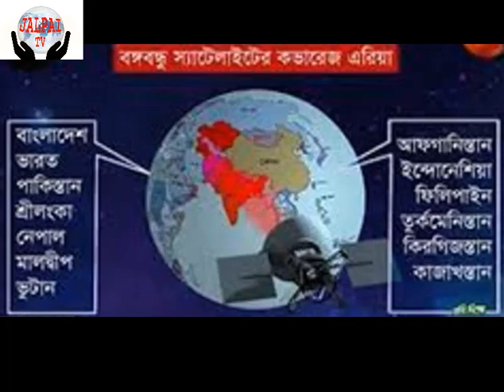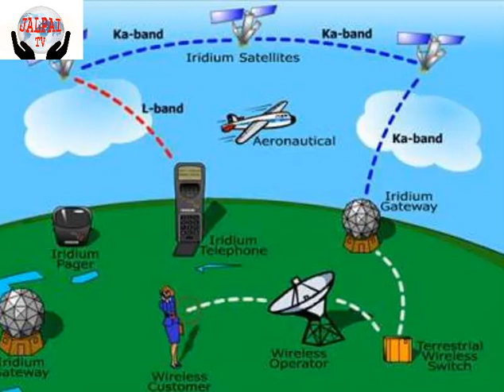বঙ্গবন্ধু স্যাটেলাইট বন্ধক দেয়া হচ্ছে?(Bangabandhu satellite project is being mortgaged?)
বঙ্গবন্ধু স্যাটেলাইট  প্রকল্পটি  বন্ধক দেয়া হচ্ছে?(Bangabandhu satellite project is being mortgaged?) বিটিআরসি নয়, দরবেশের দখলে থাকবে বঙ্গবন্ধু স্যাটেলাইট
বিশ্ব স্যাটেলাইট অধিকারী দেশের মধ্যে ৫৭ তম সদস্য হিসেবে প্রবেশ করছে বাংলাদেশ। আগামী এপ্রিলের প্রথম সপ্তাহে বঙ্গবন্ধু স্যাটেলাইট-১ উৎক্ষেপন করা হবে বলে আশা করা হচ্ছে।
দেশের প্রথম এই স্যাটেলাইটটি প্রায় ৩ হাজার কোটি টাকায় নির্মিত হচ্ছে। যা যুক্তরাষ্ট্রের ফ্লোরিডা থেকে উৎক্ষেপন করা হবে। শনিবার নিউইয়র্কে বিটিআরসির চেয়ারম্যান শাহজাহান মাহমুদ। তবে শেয়ারবাজার লুটের মূলহোতা দরবেশ খ্যাত সালমান এফ রহমানের কোম্পানী বেক্সিমকো’সহ আরও একটি কোম্পানিকে স্যাটেলাইটটির পুরো স্বত্ব দেয়ায় এর যথাযথ ব্যবহার ও ভবিষ্যৎ পরিকল্পনা নিয়ে প্রশ্ন উঠেছে।
সংবাদ সম্মেলনে জানানো হয়, বর্তমানে দেশের স্যাটেলাইট টেলিভিশন চ্যানেল, ইন্টারনেট সেবাদানকারী প্রতিষ্ঠানসহ বিভিন্ন অপারেটর বছরে ১৪ মিলিয়ন মার্কিন ডলার ব্যয় করে। বঙ্গবন্ধু স্যাটেলাইট-১ উৎক্ষেপন সফল হলে দেশের টাকা দেশেই থাকবে। আর বেঁচে যাওয়া বাকী তরঙ্গ বিভিন্ন দেশে ভাড়া দেয়া সম্ভব হবে বলে জানানো হয়।
কিন্তু শুভঙ্করের ফাঁকি বেরিয়ে আসে প্রবাসী সাংবাদিকদের প্রশ্নের মুখে। স্যাটেলাইটটির স্বত্ব ও ব্যবস্থাপনার দায়িত্ব বেসরকারি ব্যবসায়ী প্রতিষ্ঠান বেক্সিমকো ও বায়ার মিডিয়াকে দেয়া প্রসঙ্গে প্রশ্ন করলে বিটিআরসির চেয়ারম্যান বিষয়টি তথ্য প্রযূক্তি মন্ত্রনালয় সংশ্লিষ্ট বলে জানান। গোঁজামিলের আশ্রয় নিতে গিয়ে উপস্থিত সাংবাদিকদের তোপের মুখে বঙ্গবন্ধু স্যাটেলাইট-১ এর কনসালটেন্ট শফিক আহমেদ চৌধুরী বিনা টেন্ডারে বেক্সিমকো ও বায়ার মিডিয়াকে এর স্বত্ব দেয়ার বিষয়টি স্বীকার করেন। অথচ এটির স্বত্ব সরকারি প্রতিষ্ঠান হিসেবে বিটিআরসির তত্ত্বাবধানে থাকার কথা ছিল।

বঙ্গবন্ধু স্যাটেলাইট-১ এর কনসালটেন্ট শফিক আহমেদ চৌধুরীর নিকট প্রবাসী সাংবাদিক সুলতানা রহমান জানতে চান যে, ‘আপনারা যে দু’টি কোম্পানীকে বেক্সিমকো এবং বায়ার মিডিয়া, এই দুটি কোম্পানীকে দিচ্ছেন। তার মানে কি টেলিভিশন চ্যানেলগুলোকে তাদের সার্ভিস কিনতে হবে এদের কাছ থেকে! গভমেন্টের কাছ থেকে নয়?”
এ প্রশ্নের জবাবে গোঁজামিলের আশ্রয় নেয়ার ব্যর্থ চেষ্টা করেন শফিক  তখন ওই সাংবাদিক পাল্টা জানতে চান- ‘স্যার, আমি আসলে এতকিছু কম বুঝি। যে কারণে আপনি একটু ক্লিয়ার এ্যানসার দিন। ইয়েস অর নো এর মধ্যে। এই চ্যানেলগুলোকে এই দুটি কোম্পানীর কাছ থেকে (ফ্রিকোয়েন্সি) কিনতে হবে কি হবে না?”
পুনরায় ওই সাংবাদিক স্পষ্ট করে জানতে চান, ‘কোন টেলিভিশন চ্যানেল যদি বঙ্গবন্ধু স্যাটেলাইট থেকে ফিকোয়েন্সি নিতে চায়, তাহলে তারা কি বিটিআরসির কাছ থেকে নিবে? নাকি এই দুটি কোম্পানীর কাছ থেকে নিবে?’
এবার প্রশ্নটাই এড়িয়ে গিয়ে স্যাটেলাইট এর কনসাল্টেন্ট শফিক আহমেদ আজব ব্যাখ্যা দিতে শুরু করেন। তিনি বলেন- ‘ফ্রিকোয়েন্সি শব্দটাই ভুলে যান আপনি। আগামীতে এটা একটা প্রোডাক্ট হিসেবে থাকবে।’ একথা বলে তিনি হাতের কাছে থাকা পানির বোতল দেখিয়ে বলেন- ‘দেখুন এটা একটা পানির বোতল, আমি যদি এই পানির বোতল প্রক্রিয়াজাত করি…’
অযৌক্তিক ও হাস্যকর এ উদাহরণ শেষ করতে না দিয়েই সাংবাদিক জিজ্ঞাসা করেন- ‘আমি যদি একটা চ্যানেল করি, আমি কি বেক্সিমকো কিংবা বায়ার মিডিয়ার কাছ থেকে (ফ্রিকোয়েন্সি) কিনবো? নাকি আমি সরাসরি বিটিআরসির কাছে এপ্লাই করবো?’ তখন শফিক আহমেদ স্বীকার করেন এবং বলেন- ‘না, না। বিটিআরসির এটার সঙ্গে এক্কেবারে কিছুই নাই।’
এরপর সাংবাদিক আরও নিশ্চিত হতে জিজ্ঞাসা করেন- ‘আচ্ছা, মূলত: এটা তাদের (দুই কোম্পানী) উপর নির্ভর করে যে, তারা কাকে দিবে আর কাকে দিবে না? এখানে গভমেন্টের কোন প্রকার নিয়ন্ত্রন বা তাদের কোন কাঠামো আছে কি না?’ তখন শফিক আহমেদ সরাসরি জানিয়ে দেন ‘না’।
সাংবাদিক যোগ করে বলেন- ‘ভেরি ক্লিয়ার স্যার! তাহলে কি আপনার কাছে মনে হয় যে, এখানে একটি মনোপলি বিজনেসের (একচেটিয়া ব্যাবসা) আশঙ্কা আছে?’এবারও তিনি গোঁজামিলের আশ্রয় নিয়ে বলেন- ‘মনোপলি বলবো না,’
বিটিআরসির চেয়ারম্যান শাহজাহান মাহমুদ
এসময় সাংবাদিক শিবলী চৌধুরী কায়েস বিটিআরসির চেয়ারম্যানের উদ্দেশ্যে প্রশ্ন করেন- ‘মাননীয় চেয়ারম্যান, এই দুটি কোম্পানীকে অর্থাৎ বেক্সিমকো এবং বায়ার মিডিয়াকে আপনারা কিভাবে দিয়েছেন? সে বিষয়টা যদি আপনারা ক্লিয়ার করেন। আরও তো কোম্পানী ছিল। কিভাবে দিয়েছেন এই দুটো কোম্পানীকে?’
এ প্রশ্নের জবাবে অত্যন্ত কোমল স্বরে বিটিআরসির চেয়ারম্যান শাহজাহান মাহমুদ জানান- ‘এই দুটো কোম্পানী পেয়েছে এটা কিন্তু ডাক ও টেলিযোগাযোগ মন্ত্রনালয় কিংবা বিটিআরসি থেকে ওরা পায় নাই। ওরা পেয়েছে তথ্য ও যোগাযোগ প্রযূক্তি মন্ত্রনালয় থেকে।’
সাংবাদিক কায়েস ফের জানতে চান- ‘সেটা কি টেন্ডারিং হয়েছে? না… প্রসেসটা কি?’ তখন বিটিআরসি চেয়ারম্যান বলেন- ‘এটা তো আমার জানার কথা না। আমি বলতে পারবো না।’
সাংবাদিক শাহেদ আলম আরও খোলাসা করে জিজ্ঞাসা করেন- ‘তাহলে বিষয়টা কি এই যে, বঙ্গবন্ধু স্যাটেলাইট পুরো প্রকল্পটি শুধু এই দুটো কোম্পানীর কাছে বন্ধক দেয়া হচ্ছে? অন্য কোন কোম্পানী তো এ বিজনেস করতে পারছে না। দুইটা কোম্পানীই মাত্র করতে পারছে। কেন কিভাবে এটা হতে পারে?’
জবাবে বিটিআরসির চেয়ারম্যান বলেন- ‘এটা খুবই সেনসেটিভ প্রশ্ন।’
এ সেনসেটিভ প্রশ্নের জবাব রয়েছে মূলত চারজন ব্যক্তির কাছে। আর তারা হলেন, প্রধানমন্ত্রী শেখ হাসিনা, প্রধানমন্ত্রীর তথ্য প্রযূক্তি উপদেষ্টা সজীব ওয়াজেদ জয়, তথ্য ও যোগাযোগ প্রযূক্তি প্রতিমন্ত্রী জুনায়েদ আহমেদ পলক এবং দরবেশ খ্যাত শেয়ারবাজার লুটের হোতা সালমান এফ রহমান।
বঙ্গবন্ধু স্যাটেলাইট-১ নির্মাণ ও উৎক্ষেপনে যাবতীয় খরচ করছে সরকার। অথচ তার স্বত্ব সরকারি কোন প্রতিষ্ঠান না পেয়ে কিভাবে বাংলাদেশের অর্থনীতির পরিচিত দুর্বৃত্ত সালমান এফ রহমানের বেক্সিমকো আর বায়ার মিডিয়া কিভাবে পাচ্ছে? এ স্যাটেলাইট কি তাহলে জাতীয় সম্পদ নয়? যদি তাই হয় তবে এর যাবতীয় খরচ জনগণের পকেট কেটে সরকার কেন বহন করবে?sangbad247